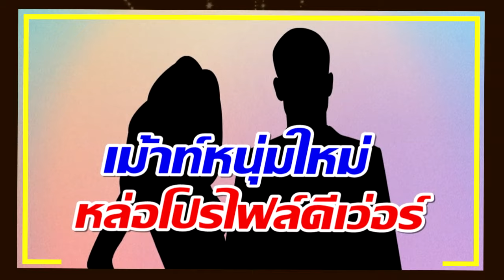อุ๊ย! นางเอกดังมูฟออนรักใหม่ ข่าวเลิกมาปุ๊บ มีหนุ่มใหม่ตามจีบปั๊บ !!!